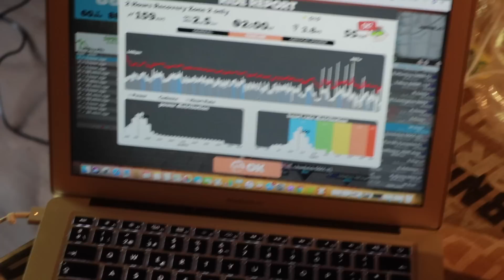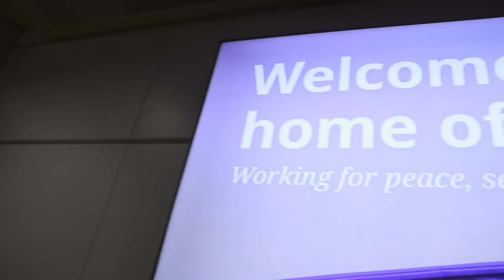WHAT'S IN A PRO CYCLISTS RACING BAG